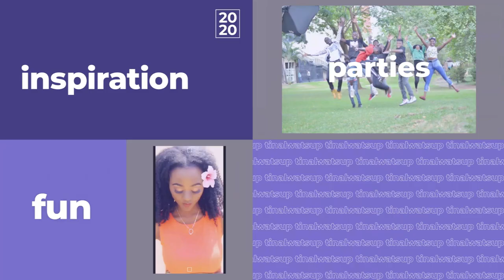Song Association with Barungi Lowenna | WATSUP TINAH? | Personal Blog | Entertainment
Barungi Lowenna joins me in the Song association game! See how many she managed to score🤩🤪
This is my Personal Blog to entertain, socialize and learn more from anyone.